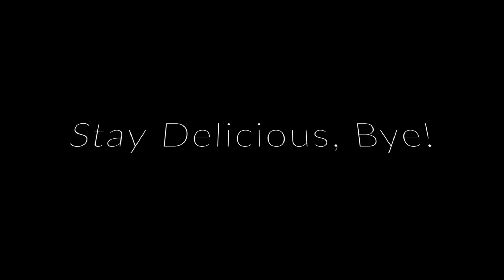ASMR MUKBANG CHEESY RAMYUM NOODLES W/ BOIL EGGS (NO TALKING)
Hello and welcome to ASMR Little Lady. Here you will find asmr food sound with seafood, sushi, exotic food, and many more. I hope that you will find interest in my channel and consider being a subscriber. Thank you and have a delicious day!!!